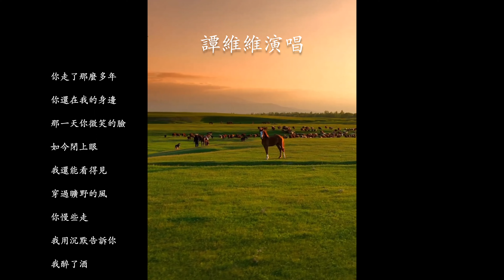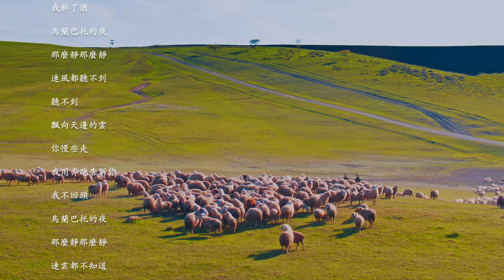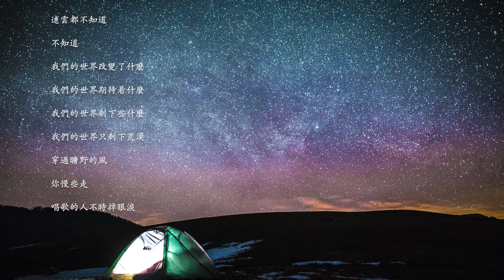《烏蘭巴托的夜》譚維維 vs 丹正母子， 一位是成名多年的超级歌星， 一位是默默无闻的藏族普通主妇， 歌唱风格截然不同，抒发情感的方式一个奔放高亢一个含蓄悠扬，给人带来不同的享受。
《乌兰巴托之夜》是一首具有独特韵味和深刻情感的歌曲。谭维维是成名多年的超级歌星。
“丹正母子”来自青海省海南藏族自治区。母亲根藏卓玛是一位藏族家庭主妇，歌声简洁澄澈悠扬，浑然天成的空灵之声如夜风划过旷野，更显夜的寂静；儿子丹正是一名大学生，弹奏吉他。
乌兰巴托是蒙古国首都。歌曲以动人的旋律表现了迷人而宁静的草原夜晚，让人沉浸其中。

乌兰巴托的夜 - 譚維維版
填詞 賈樟柯
作曲 普日佈道爾吉
編曲 劉迦寧

你走了那麼多年
你還在我的身邊
那一天你微笑的臉
如今閉上眼
我還能看得見
穿過曠野的風
你慢些走
我用沉默告訴你
我醉了酒
烏蘭巴托的夜
那麼靜那麼靜
連風都聽不到
聽不到
飄向天邊的雲
你慢些走
我用奔跑告訴你
我不回頭
烏蘭巴托的夜
那麼靜那麼靜
連雲都不知道
不知道
烏蘭巴托的夜
嘿 你在
你在這世界
每個角落存在
嘿 你在
你穿過風
穿過雲 穿過一切 回來
烏蘭巴托的夜
那麼靜那麼靜
連風都聽不到
聽不到
烏蘭巴托的夜
那麼靜那麼靜
連雲都不知道
不知道
我們的世界改變了什麼
我們的世界期待着什麼
我們的世界剩下些什麼
我們的世界只剩下荒漠
穿過曠野的風
你慢些走
唱歌的人不時掉眼淚

丹正母子 - 乌兰巴托的夜 (丹正母子版)
作词：贾樟柯、左小祖咒
作曲：昔日布道尔吉

穿过旷野的风
你慢些走
我用沉默告诉你
我醉了酒
乌兰巴托的夜
那么静那么静
连风都听不到
听不到
飘向天边的云
你慢些走
我用奔跑告诉你
我不回头
乌兰巴托的夜
那么近那么近
连云都不知道
不知道
乌兰巴托的夜
那么静
连风都听不到
我的声音
乌兰巴托的夜
那么静
连云都不知道
不知道
乌兰巴托的夜
那么近那么近
连风都听不到
听不到
乌兰巴托的夜
那么近那么近
连云都不知道
不知道
乌兰巴托的夜
那么近那么近
唱歌的人不时掉眼泪